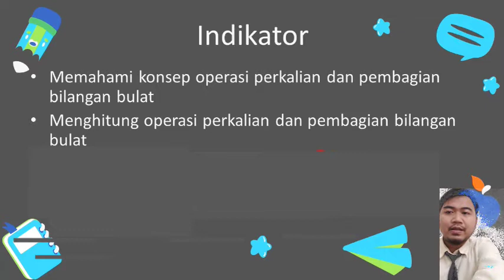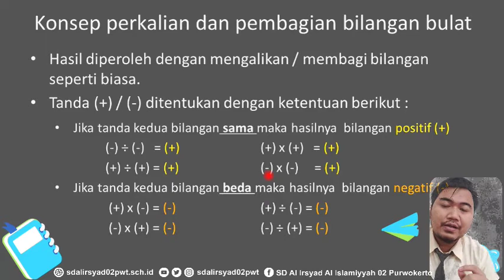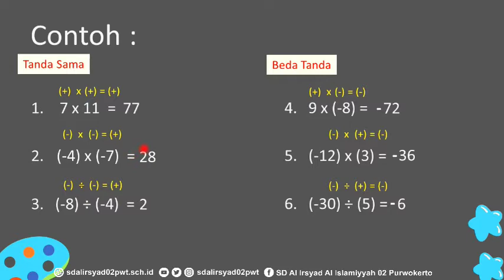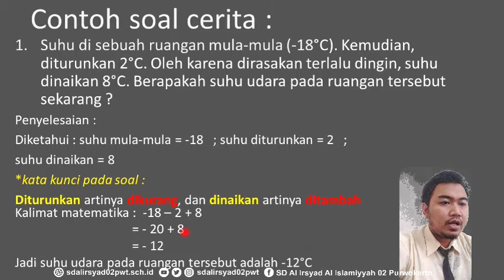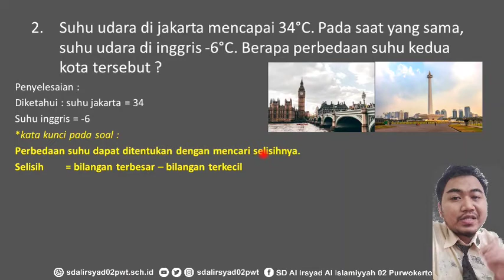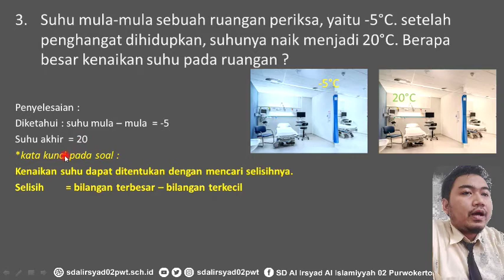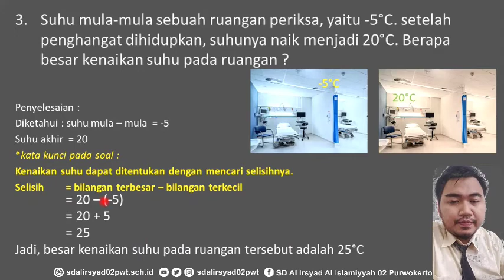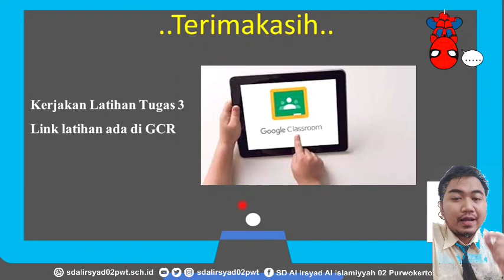Perkalian Pembagian Bilangan Bulat || SD Al Irsyad 02 Purwokerto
Asyiknya belajar matematika tentang "Perkalian Pembagian Bilangan Bulat" bersama ustadz Zain. Yuk tonton videonya sampai habis :)